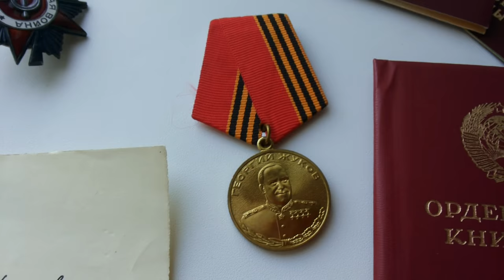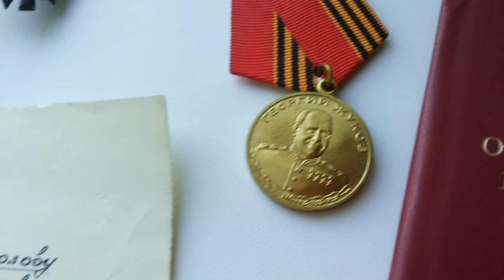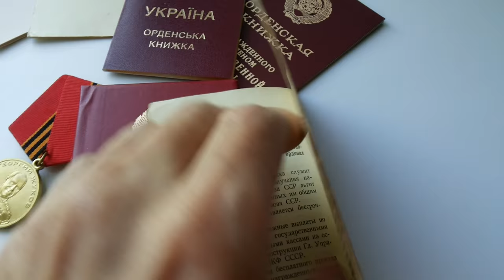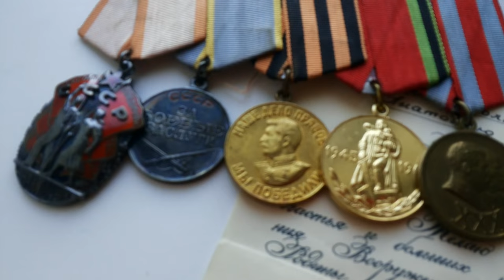Все награды полковника СССР Military awards Colonel USSR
полный комплект наград на полковника с документами ссср